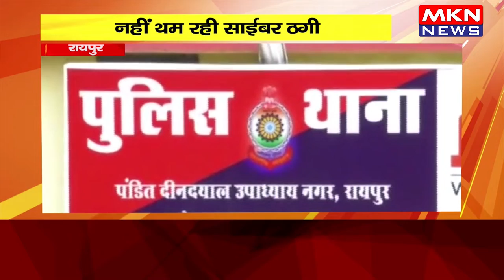रायपुर- नहीं थम रही साईबर ठगी, 6 लाख 51 हजार रूपए की ठगी